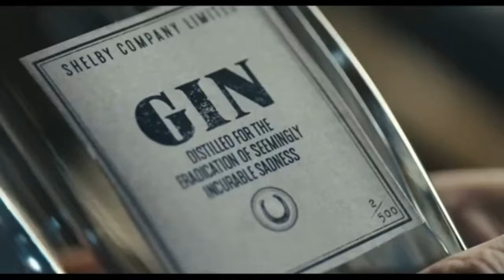Nick Cave & The Bad Seeds - The Mercy Seat (THE BEST VERSION EVER - Video from Peaky Blinders)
The best version of this great, great song. Right after the video there you can enjoy the best scene in this masterpiece of a series!!!

The song tells the story of a man about to be executed by the electric chair. The “Mercy Seat” refers both to the throne of God in the heavens, which the man feels he will soon visit, and to the electric chair.

According to the website Collector’s Hell which documents Nick Cave set lists through 2011, “The Mercy Seat” is by far the most often performed song by the band, being included in almost every concert since its release. It’s one of Cave’s signature songs, and has been covered by a number of artists including Johnny Cash.